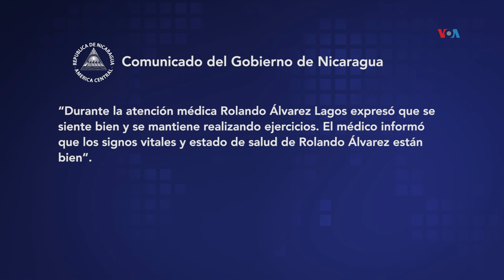Gobierno de Nicaragua publica fotografías de obispo preso tras denuncia de EUA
Horas después que el Departamento de Estado de Estados Unidos denunció el aislamiento del obispo Rolando Álvarez en Nicaragua, el gobierno de Daniel Ortega publicó fotografías del religioso. Donaldo Hernández nos informa.